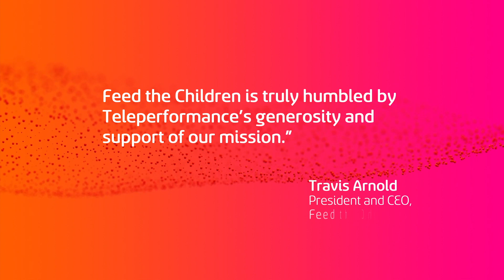Feed the Children Food Distribution 2023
Join us in making a difference! Watch how Teleperformance USA team members came together to give back to their communities by hosting 4 events across the US, providing essential food and supplies to over 1,600 families in need. As part of our Citizen of the World program, we strive to make a positive impact by volunteering and serving those who need it most.